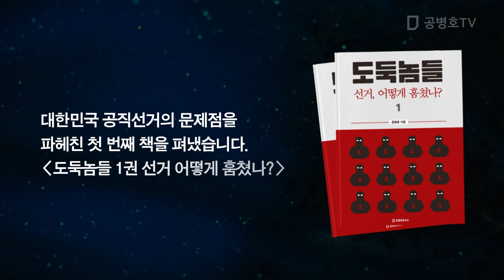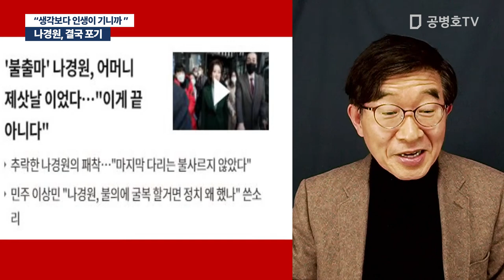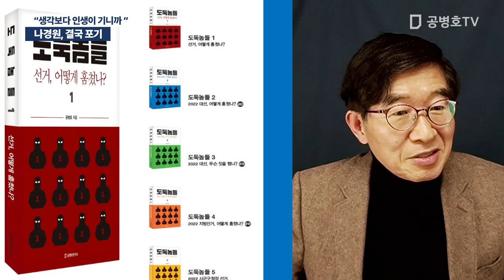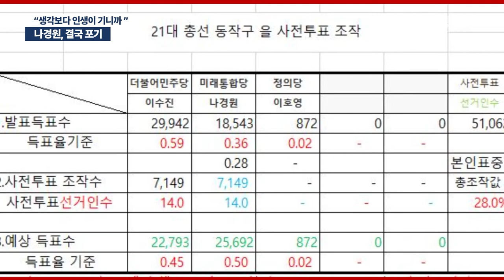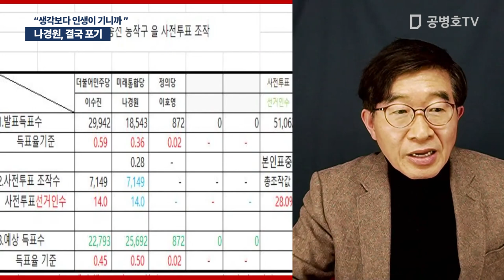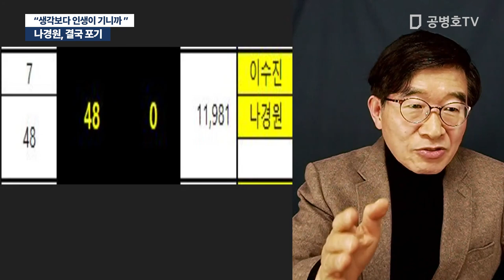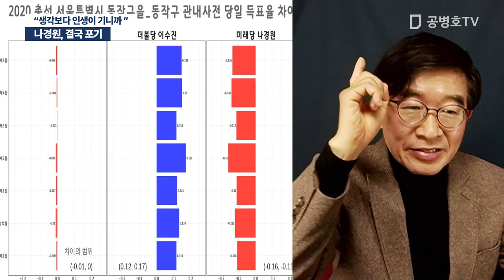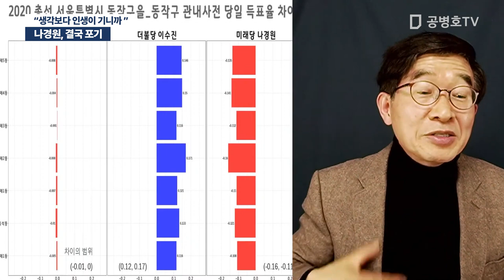나경원, 결국 포기 / "여러가지를 생각했을 것, 생각보다 인생이 기니까" [공병호TV]